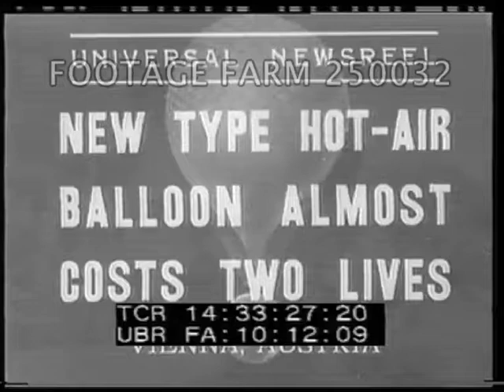1936 - Ballooning, Austria: Accident - 250032-38 | Footage Farm Ltd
[1936 - Ballooning, Austria:  Accident]
Title.
14:33:35  Man walking alongside partially inflated large balloon as its being inflated.  Large fan filling balloon.  Men adjusting tanks; pouring gasoline (?).
14:33:46  Large flames coming out of two burners into balloon w/ rigging; men in basket as others watching.
14:33:50  Balloon, Marek 1, rising from ground as people watch.  Balloon descending against trees & hung in trees.  Burner still burning.
1936 Hot Air Ballooning; Recreation; Testing; LTA; Invention; Inventors;
NOTE:  Maybe in Vienna, Austria.
NOTE:   If requested will provide 14:27:27 - 14:36:47 at per reel rate.